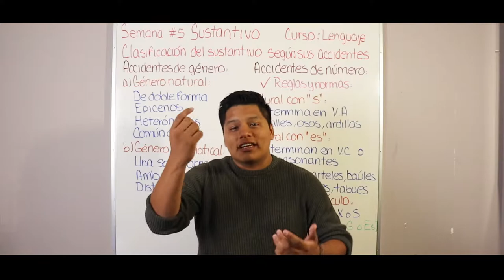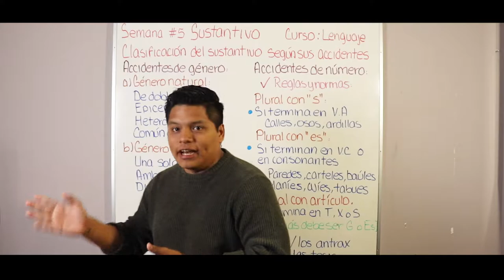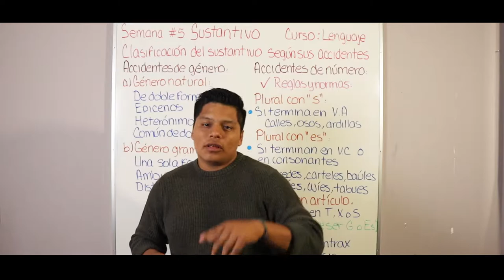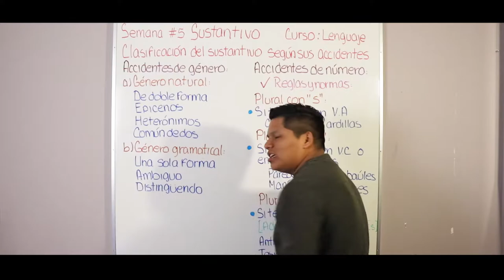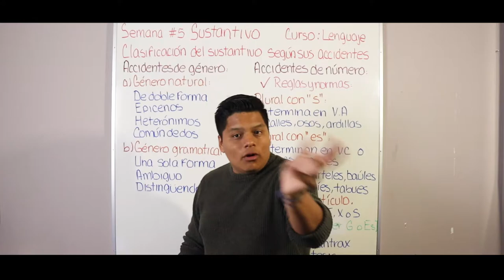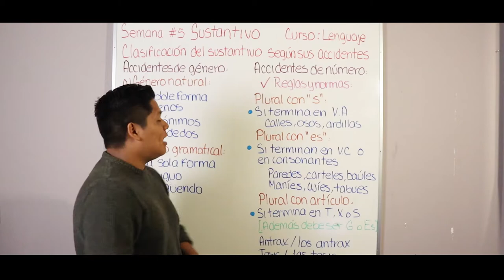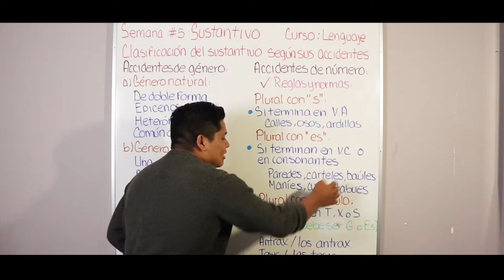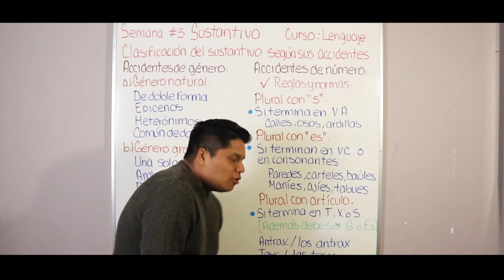CLASES VIRTUALES || EL SUSTANTIVO || SESIÓN N°4 de LENGUAJE Y REDACCIÓN